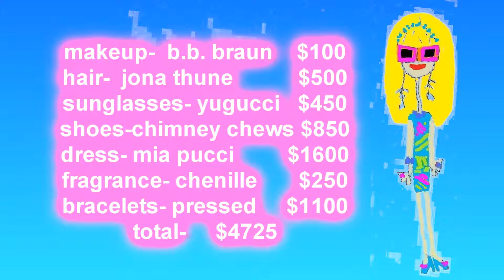135.Patrick Maxwell Series- hi supermodel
hi supermodel